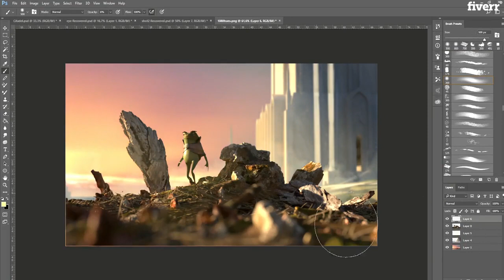Do 3d modelling, lighting and animation - Best Character Animation service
Link to this gig:
Do 3d modelling, lighting and animation Special discount
Best cheap Character Animation Service
I offer a wide variety of services for the 3d animation industry

3d asset creation for Film, advertising, product visualization, character development and 3d explainer videos.

I offer 3d concepting and modelling for almost anything you can think of. Be it a product, game or film asset.

After concept and modelling, the process moves onto Texturing. Here I paint the textures for the 3d model that include diffuse, bump and specular maps.

Lighting and Rendering is the next step I take to finally bring it all together. This is where I set up the lighting, shading and rendering settings that will produce the final Image.

The Animation process is dependent on what will be animated. A character will require rigging before it can be animated.

3D,Film & Video